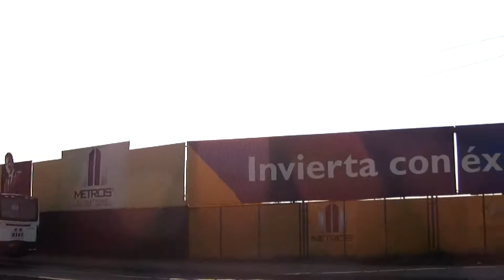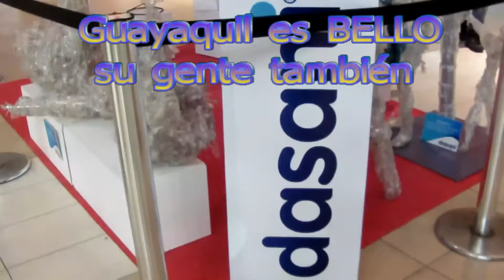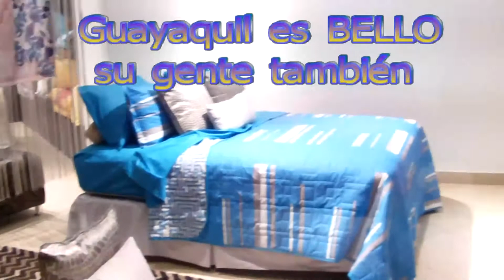Camino al CITYmall en Guayaquil (ECUADOR) al 2012.10.22. Full CSECT.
En el Super Maxi de CITYmall se encuentran 6 inmensas laminas con remembranzas del Guayaquil de siglos pasados.

¿Nos escribe?